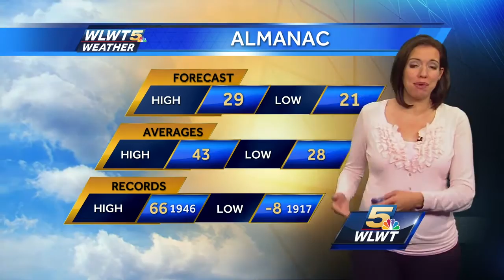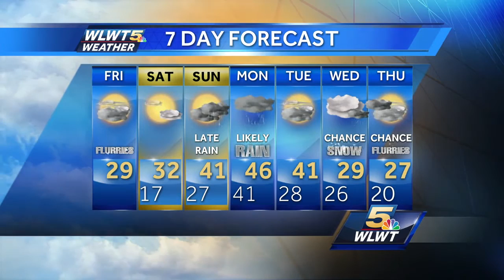Flurries are Fading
After flurries all morning, they will start to fade this afternoon with a few peaks of sun.